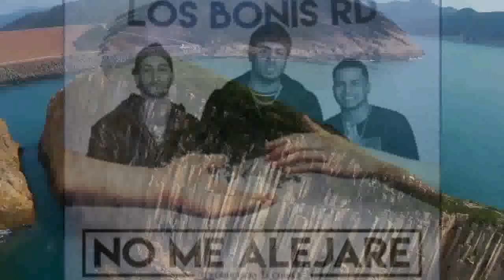Los Bonis RD No Me Alejare VeVo World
Nuevo reggaeton reguetonn Los Bonis RD No Me Alejare VeVo World

Les Traemos A Todos Ustedes Nuestro Contenido para que lo disfruten en armonía y paz! Explora nuestro canal y así encontraras todo esto:
abcs anuel
antes tu me picheas ahora yo picheo
abcs anuel aa gigolo y la exce
anuel abcs
anuel aa abcs
anuel gigolo y la excel
quiere bellaqueo me dice que te dejaste yo no lo creo
ante tu me pichea
antes tu me picheas ahora yo picheo bad bunny
anuel ft gigolo y la exce
gigolo y la excel anuel aa
anuel aa ft gigolo y la exce
anuel aa gigolo y la exce
abc anuel
antes tu picheas ahora yo picheo
antes tu me picheas ahora yo picheo letra
loco contigo remix
tu picheas yo picheo
antes tu me picheas ahora yo picheo video oficial
quiere bellaqueo me dice que te dejaste
abcs anuel letra gigolo
ante tu picheas ahora yo picheo
antes tu me picheas ahora yo picheo remix
anuel aa abcs gigolo y la exce
ojalá y te enamores te enamores de alguien como tú para que sepas lo mucho que tú jodes
y me pichea ea
ahora tu picheas ahora yo picheo
ante tu me picheaba
antes me buscabas baby cuando yo andaba en la calle
ojala y te enamores te enamores de alguien como tu
tra cauty
abc anuel ft gigolo
abcs anuel gigolo y la exce
bad bunny ante tu me picheas
si ella te quiere david bisbal
si tu la quieres david bisbal y aitana letra
tu me picheas bad bunny
vevo
ahora tu me pichea
ante tu me pichava
antes me picheas
antes no pichea ahora yo picheo
antes tu me picheas ahora yo picheo video
antes tu me picheas ahora yo te picheo bad bunny
anuel aa abc
anuel abc
anuel bipolar
anuel bipolar te gusta tragar
cauty tra
david bisbal
para que sepas lo mucho que tu jodes
tra tra tra letra
tra tra tra video oficial letra
tu me picheas ahora yo picheo
abc anuel aa gigolo y la exce
ahora tu picheas
ahora yo picheo
ahora yo picheo antes tu no queria
aitana
aitana si tu la quieres
ante tu me pichea ahora yo picheo
ante tu me picheas ahora yo picheo
ante yo te pichea
antes me picheas ahora yo picheo
antes tu me picheas ahora yo picheo bad bunny video oficial
antes tu me picheas ahora yo te picheo
antes tu pichea ahora yo picheo
antes yo picheaba
anuel aa versace
anuel abcs gigolo y la exce
ates tu me picheas ahora yo picheo
atuedadvasegui pa que te casaste
bad bunny antes tu me picheas
bad bunny tu me picheas
bisbal
cardi b coronavirus somg
celos el mundo entero tiene celos
elegi lenny tavarez
ella pichea sola
gigolo y la excel ft anuel aa
jamby el favo 2020
jc la nevula fuck coronavirus
juegos hackeados
kevvo randy
lapiz minuto y medio
los kilos en el aire anuel
malucci karaoke
malucci ladrona
me pichea
me pichea casper
mi error remix
minuto y medio lapiz
musicas del covid 19
no eres de el
ojala te enamores de alguien como tu pa que sepas lo mucho que tu jodes
ojala te enamores de alguien como tu remix
ojalá y te enamores te enamores de alguien como tú
pa q sepas lo mucho que tu jodes
pa que sepa lo mucho que tu jodes zion
pa que sepas lo mucho que tu jodes
pa que te casaste kevvo
que tu que yo tra tra letra
rauw alejandro dalex lenny tavarez dimelo
si ella te quiere bisbal
si ella te quiere david bisbal letra
si ella te quiere david bisbal y aitana
si tu la quieres
si tu supieras que me pasa cada vez que te veo
top juegos android
totito ar
tra tra tra video oficial
tu antes me picheas
tu me picheas ahora yo te picheo
vevo 2020 internacional
yo pero sola
yo perreo sola bad bunny
ñejo a veces letra
a veces anuel aa gigolo
anochr tu me picheaba
antes tu no querias ahora yo no quiero
anuel aa abcs oficial
anuel aa ft gigolo y la exce abcs
anuel aa la exce abcs
anuel abeses
anuel gigolo y la excel abs
baby rasta y gringo 2020
bipolar anuel gigolo y la exce
cuando yo picheo ahora tu me oichea
la ultima vez que me enamore, me aburrí, la cambié perreo
sal a beber olvidalo a el
suena el bajo letra hoy no hay quien la pare
y para que volver pusho